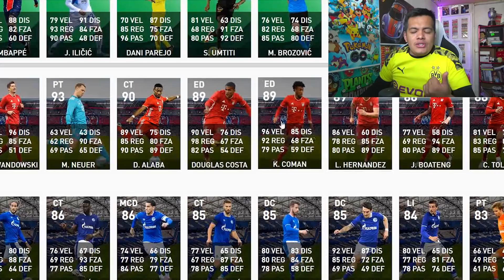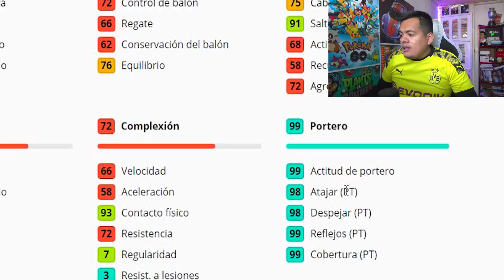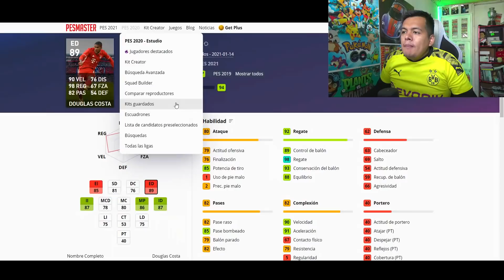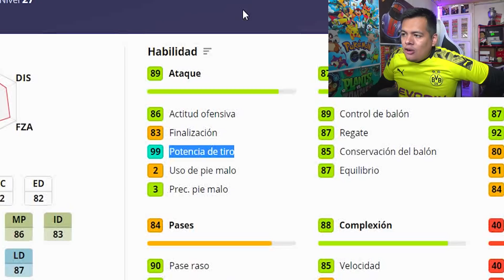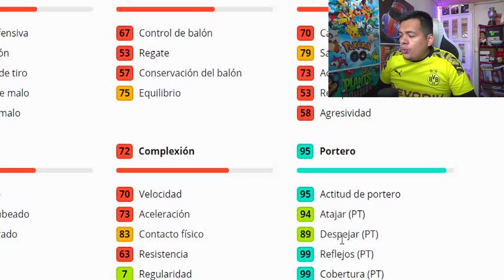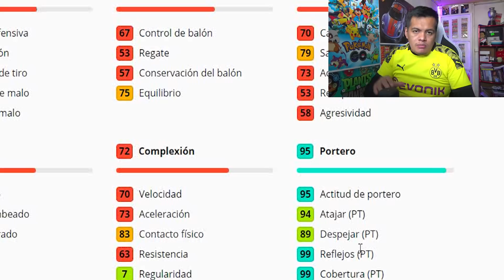KONAMI QUIERE REFORZAR TU DEFENSA... PES 2021 MOBILE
► ¡SÍGUEME!

Pes 2021
Pes Mobile
Pes 2021 Mobile
konami